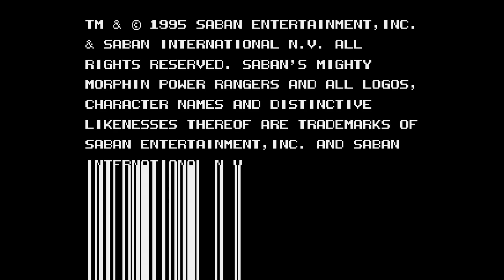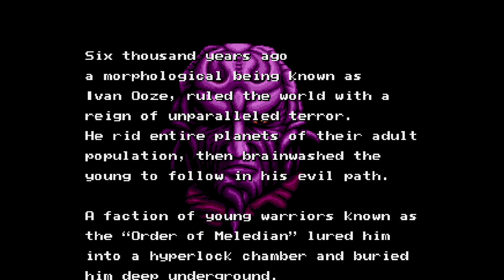[MD 게임] 무적 파워 레인져 - 더 무비(1995)